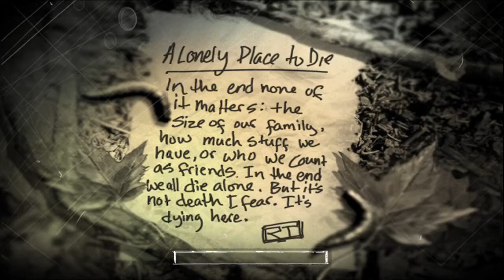The Suffering PS2 (PCSX2) - Mission #12 - A Lonely Place to Die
The Suffering - Mission #12 - A Lonely Place to Die recorded with OBS. And the Difficulty during this Walkthrough is Hard.

The Suffering centers on the story of Torque, a prisoner on death row for murdering his ex-wife and two children, a crime that he possesses no memory of committing. Shortly after he arrives in Abbot State Penitentiary on Carnate Island, off the coast of Maryland, an earthquake hits the island, resulting in the prison being attacked by unusual supernatural threats. After being freed, Torque attempts to fight his way to freedom while confronting his own personal demons, all while attempting to remember what really happened to his family. The game features three endings which depend on the players' gameplay choices throughout, each of which reveals a different version of the murder of Torque's family.